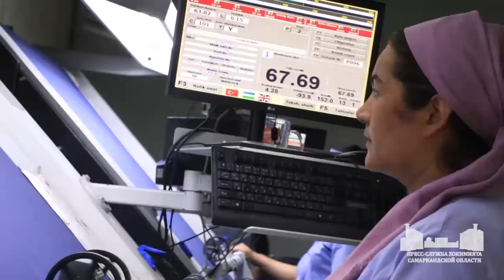Выполнение инвестиционных программ и экспортных прогнозов в первом полугодии обсудил хоким области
Выполнение инвестиционных программ и экспортных прогнозов в первом полугодии обсудил хоким области. Троим заместителям хокимов объявлен выговор